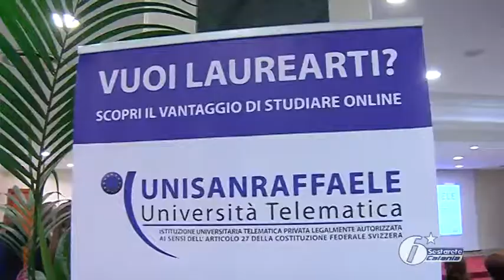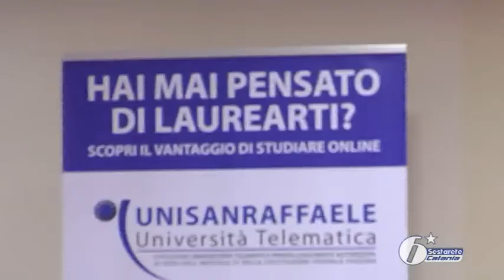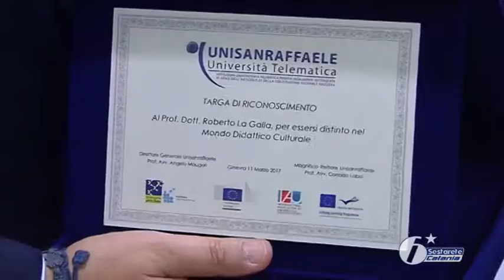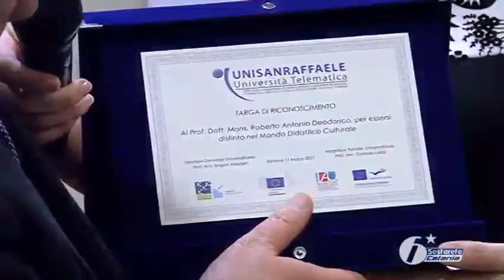Consegna del titolo di Rettore dell' Università Telematica Unisanraffaele a Corrado Labisi